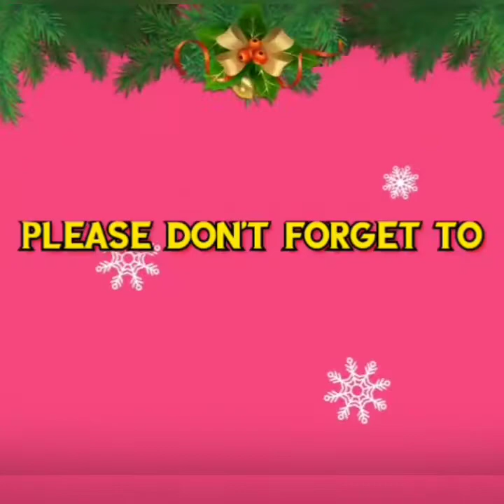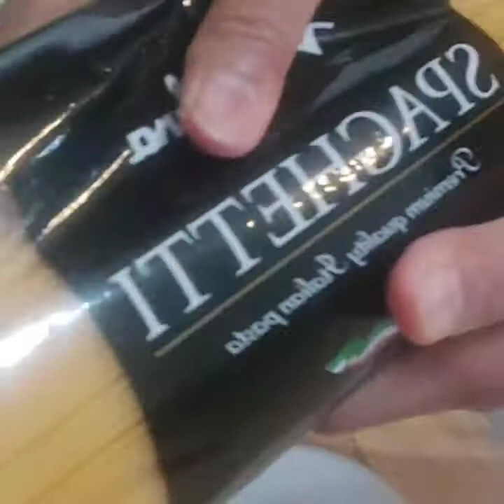HOW TO MAKE THE EASY WAY OF SPAGHETTI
This method is very easy and very healthy in order to hide a vegies together with the sause